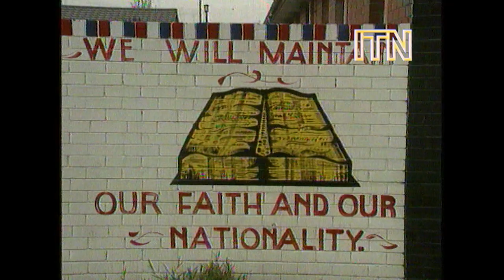Prince Charles condemns Loyalist violence in Northern Ireland (1994)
On 7 July 1994, Prince Charles, Prince of Wales made a historic statement during a visit to Northern Ireland. In language more direct than that used by any other Royal before him, the Prince of Wales condemned the violence perpetrated by those Ulster factions that called themselves “Loyalist”. While the Prince of Wales was denouncing political violence on all sides, his specific statement that violence would never be "accepted as any measure of loyalty or faithfulness to the Crown” drew the most attention. The decades-long communal conflict in Northern Ireland known as the Troubles saw the lines of religious and political identity blurred between Irish Nationalists and Unionists (also referred to as “Loyalists”) and between Catholics and Protestants. While his statement on Loyalist violence primarily addressed the political divide, the Prince of Wales had just days before caused controversy by making a statement that some saw as an effort to address the conflict’s religious element. Prince Charles stated that, upon ascending to the throne, he wished to be known not as “Defender of the Faith”, meaning Protestantism, but a more inclusive “Defender of Faith” in general.

In the lead up to King Charles’ coronation in May 2023, there was speculation whether the wording of that part of the oath would be changed. In the end, it wasn’t – though Archbishop of Canterbury Justin Welby prefaced the oath by stating that “the church established by law, whose settlement you will swear to maintain … will seek to foster an environment in which people of all faiths and beliefs may live freely”.